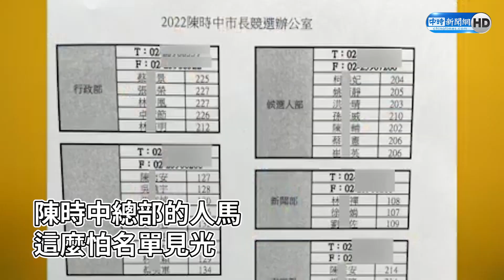陳時中幕僚名單流出 競選總部轟：違反個資！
曾說出"早染疫早享受"，充滿爭議的挺英網紅陳嘉行，被踢爆在陳時中的競選團隊，負責網路社群，不只如此，一堆綠營高官的政二代，也在陳時中的團隊中，像是司法院院長許宗力的女兒，專攻網路社群，內政部長的女兒管新聞部，藍軍質疑管司法、內政、法務的大官子女，都在團隊工作，未來若有賄選相關爭議，恐怕調查起來有失公平。